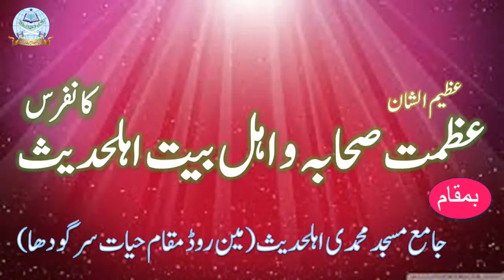Sahaba ka Eman By Manazre islam molana Umar Sadique Hafizaullah